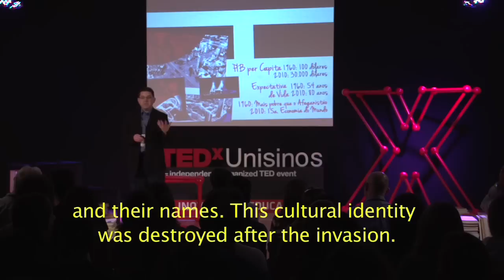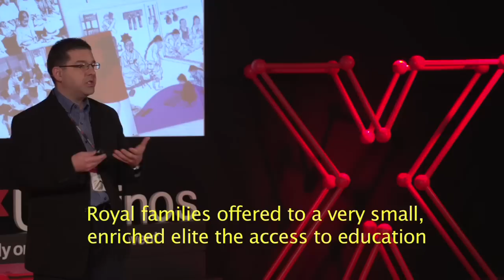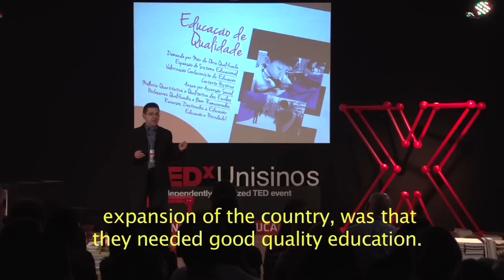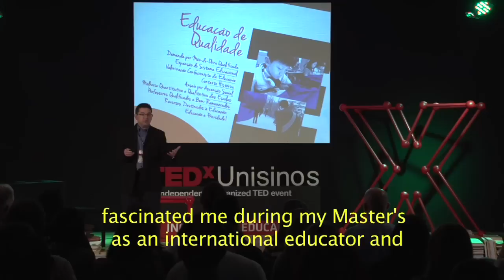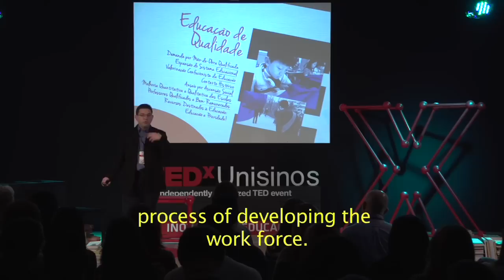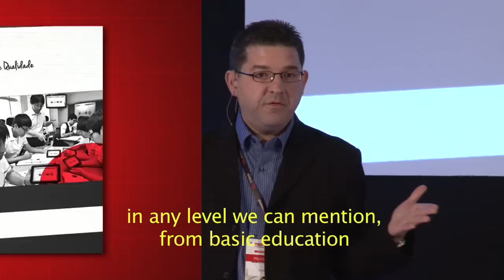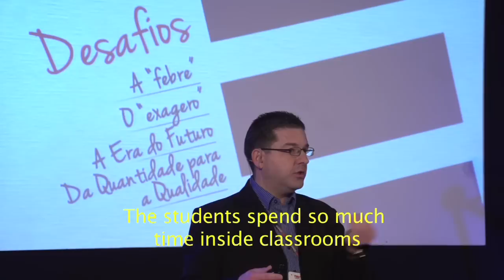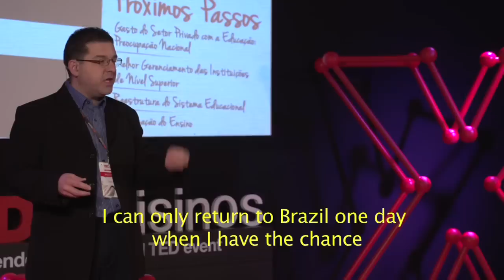Courses of education in South Korea: Soleiman Dias at TEDxUnisinos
Soleiman Dias was born in Fortaleza, but has lived for 11 years in South Korea. There founded the Brazil-Korea Association, which is now a professor. Master's in International Education. For his work in South Korea was awarded the title of Honorary Citizen of Seoul in recognition of his dedication to promoting cultural and linguistic exchange between the two countries. He is currently vice president of the Korean Council of International Schools and is a board member of Chadwick International.